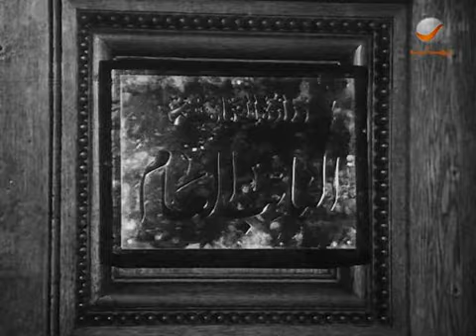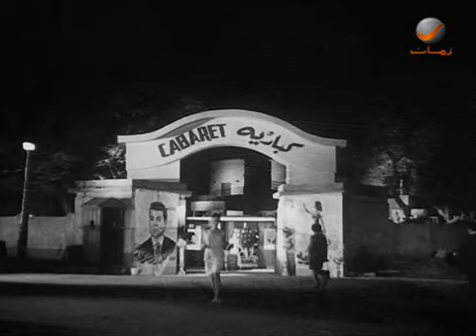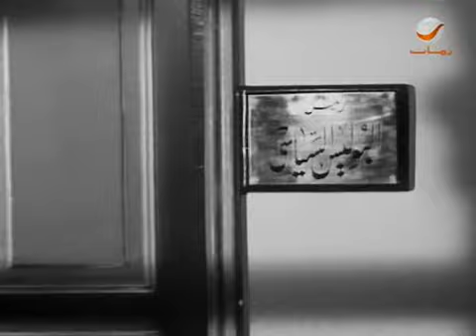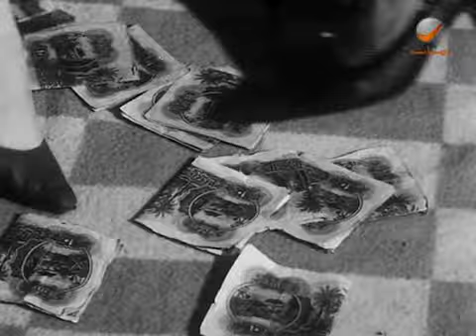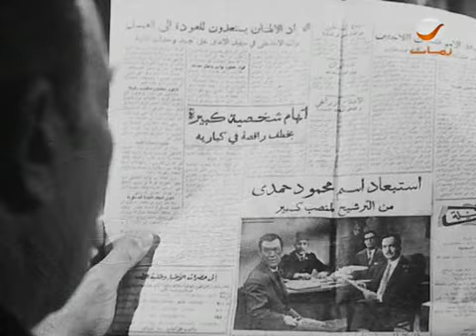Noura (1967)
Arabic Film Noura (1967)